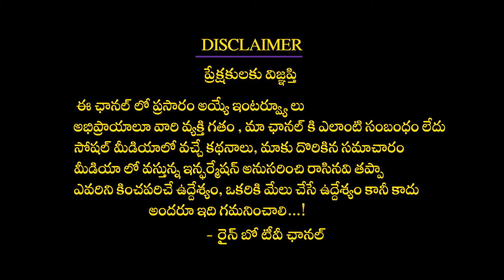Tpcc Revanth Reddy VS Konda Surekha | Congress Party | CL Venkat Rao | Rainbow Tv